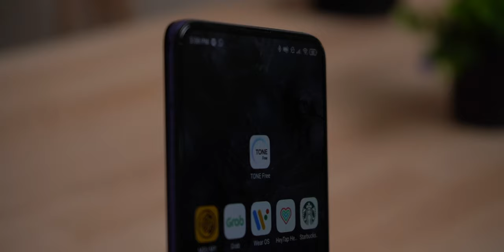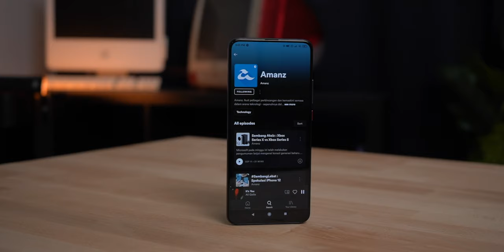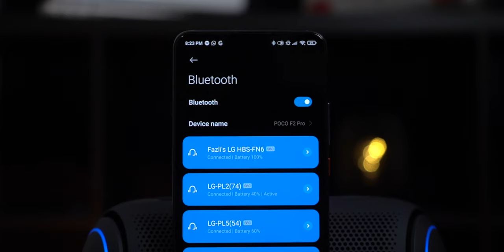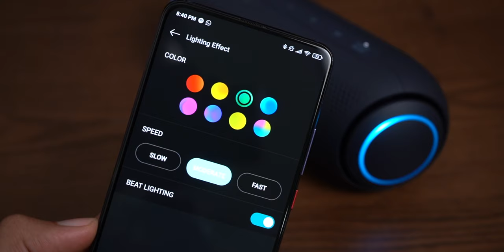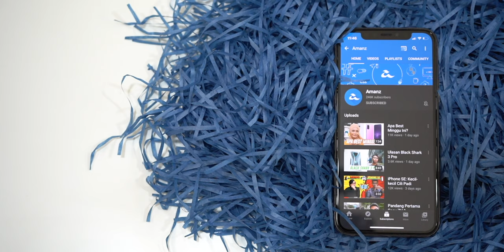TWS LG Tone Free Anti Kuman???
Adakah anda sering berkongsi atau bertukar fon telinga dengan rakan-rakan anda? Selepas anda menonton video ini, anda akan merasakan bahawa ia adalah langkah yang tidak selamat. Ini adalah kerana fon telinga ini berkemungkinan besar telah dijangkiti oleh kuman yang ada di telinga anda. Tapi perkara ini tidak akan berlaku sekiranya anda membeli LG Tone Free kerana ia mempunyai sistem pembersihan secara terbina. Untuk maklumat lanjut, teruskan menonton video ini sehingga akhir.